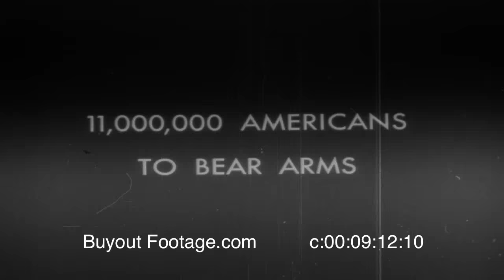Americans Go To War 11 Million Strong - Historic HD Footage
The war commanders General Marshall and Admiral King reports to Admiral Leahy, the President's Chief of Staff. Shows a United States Military Academy at West Point and a United States Naval Academy at Annapolis graduation class. Graduation class at the Naval Academy tosses their caps into the air. Gene Tunney, heavy weight boxing champion, directs physical training of soldiers. Shows training of Merchant Marine seamen, seaman jumps from platform into pool with burning oil on top of water. Field training under live fire, soldiers crawl through an infiltration course as a machine fires live rounds overhead.